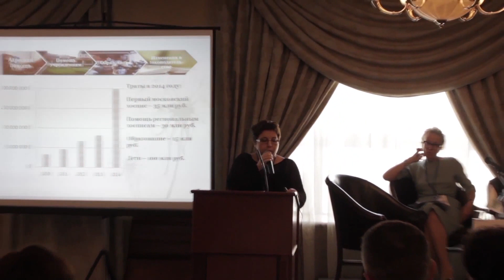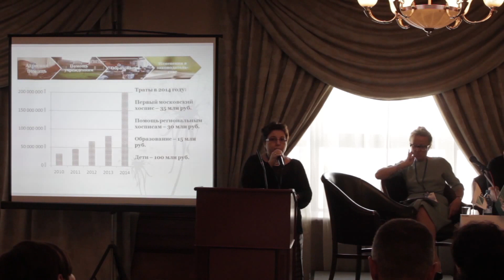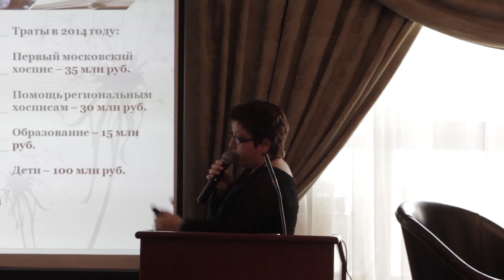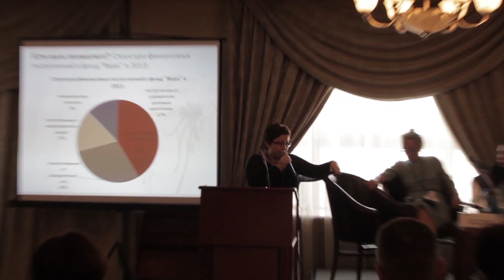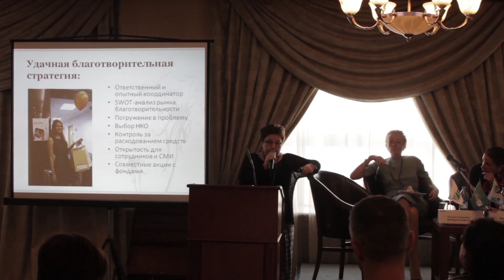Корпоративная социальная ответственность. Нюта Федермессер.